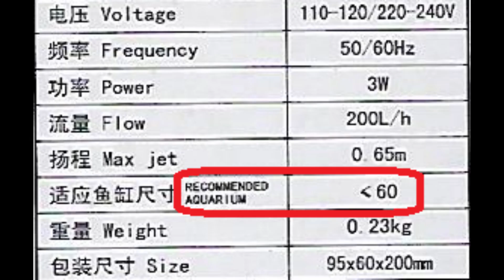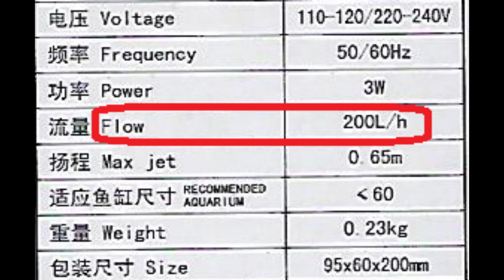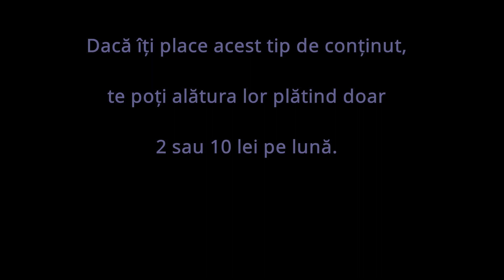243 Minciunea filtrelor interne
Acvaristii incepatori cad in capcana unei specificatii partiale - lipsa mentionarii volumului de material filtrant din filtrele interne.
In acest video explic de ce este important sa tinem cont de amandoi parametri si de ce majoritatea filtrelor interne nu se califica.

Poti considera asta si ca un abonament voluntar. Si atunci poti spune ca esti abonat la acest canal in toata puterea cuvantului :)